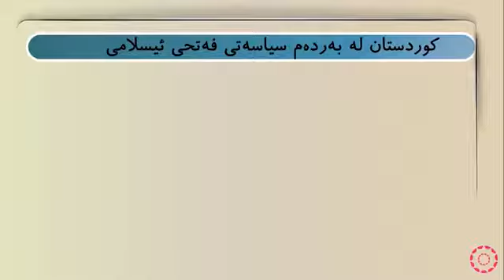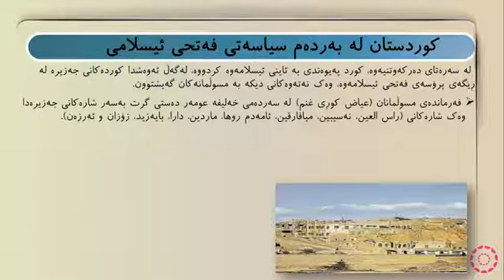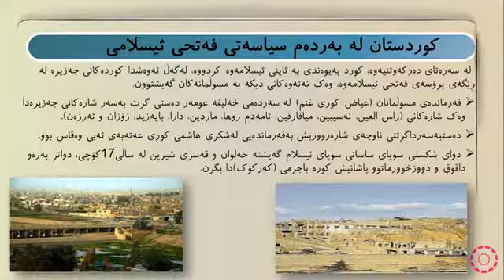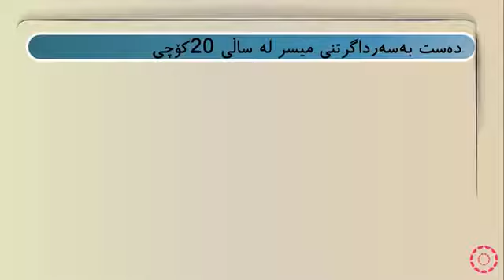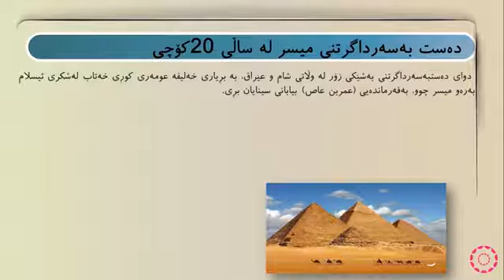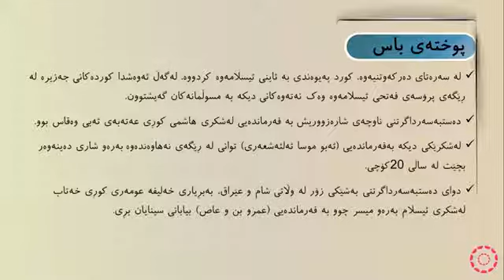پۆلی 8 کۆمەڵایەتی بەشی مێژوو وانەی(2-16) کوردستان و میسر لە بەردەم سیاسەتی فەتحی ئیسلامی